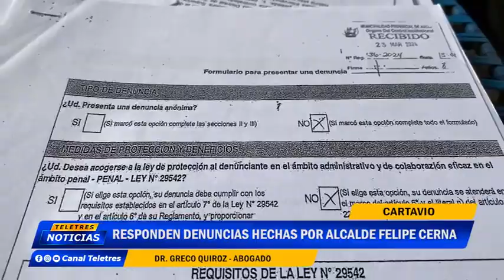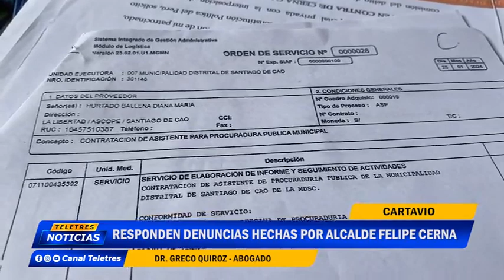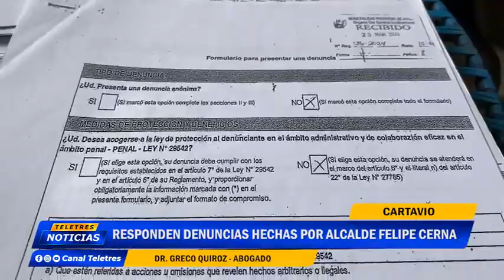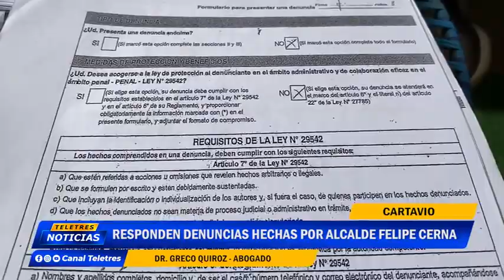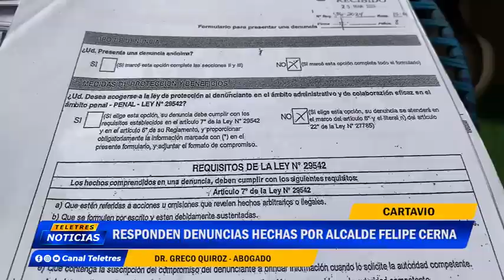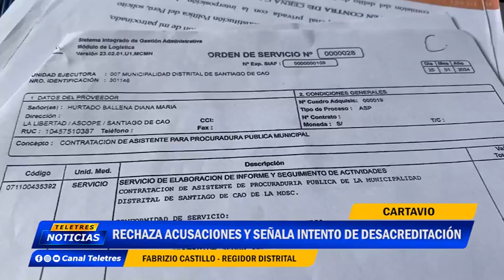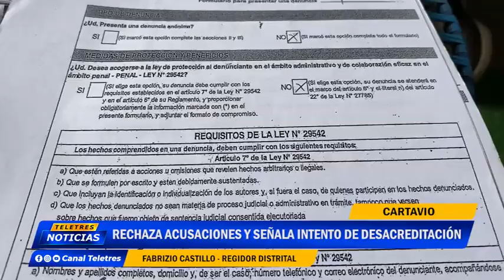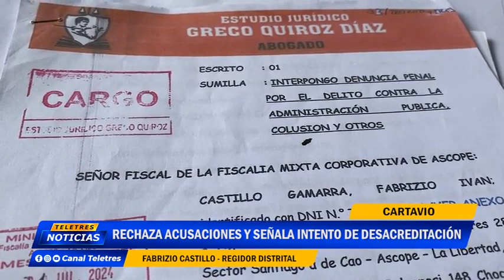🌐CARTAVIO🚨 RESPONDEN DENUNCIAS HECHAS POR ALCALDE FELIPE CERNA